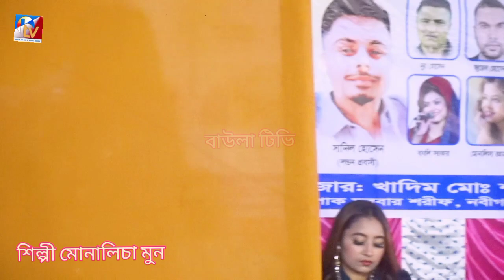na cario sadee binda von o pano soka na/না চারিও সাদের বিন্দা বন ও প্রানও সখা না/শিল্পী মোনালিচা মুন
this is a baul song. this song is sung by singe. munalica...mun. she is one of the famous baul siner in bangladesh. also this song is a viral song of bangladesh. hope.everybody will enjoy this song.

এই চ্যানেলে প্রতিদিন বাউল গান আপলোড হয়ে থাকে

নিত্যনতুন সব বাউল গান পেতে এখ করুন

na_cario_sader_binda_bon
না_চারিও-সাদের_বিন্দা_বন
মোনালিচা_মুন_বাউল_গান
munalica_mun_baul_gan